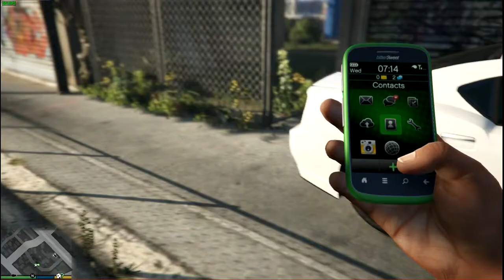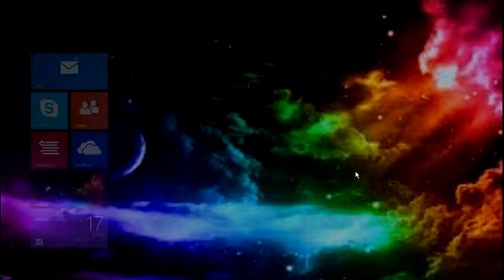Grand Theft Auto V | Mickel & Francklen